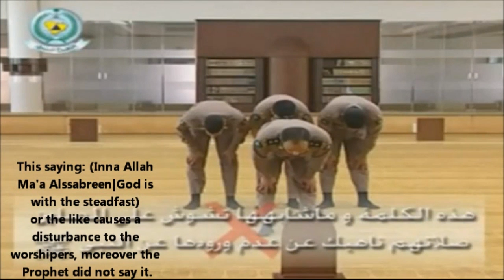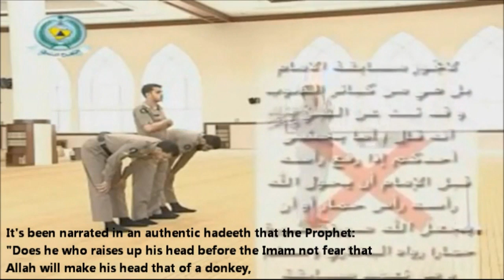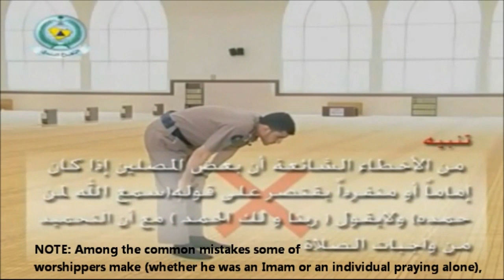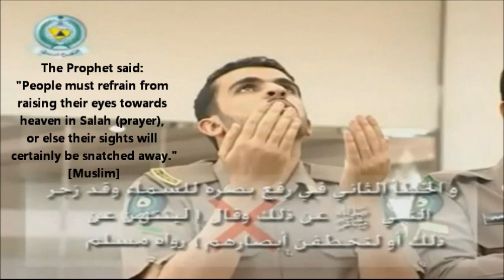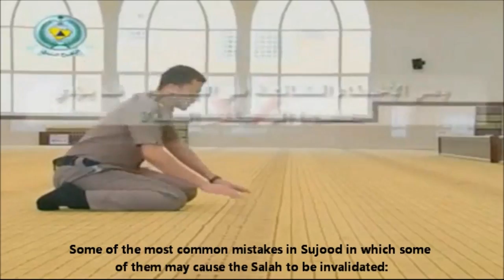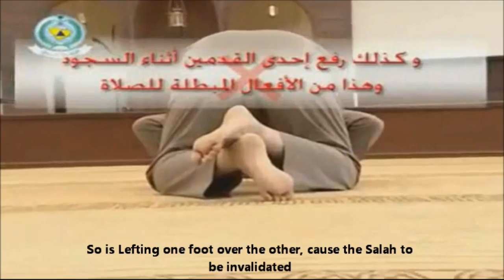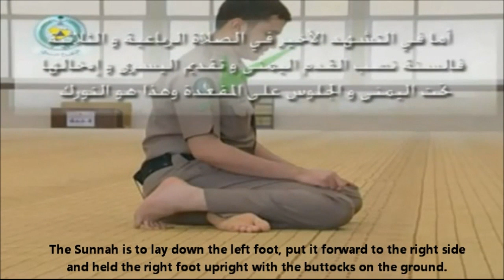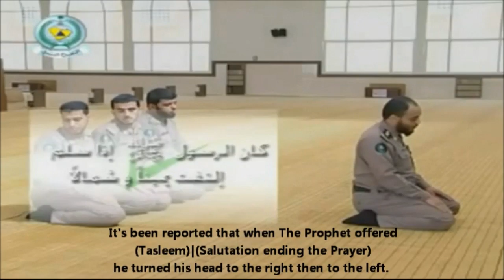Common Mistakes in Salah | Must See!!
Watch |•| Share |•| Benefit the rest |•| Join |•|

This video was made by The General directorate of Saudi Civil Defense. It's been presented to The Council of Senior Scholars. Sheikh Abdullah al mutlaq (member of the council of senior scholars) gave it accreditation.

Thanks to sister Lina Mahmoud for translating this video, May Allah add this to her mizzani hassanat.Amiin Please remember her in your duas..